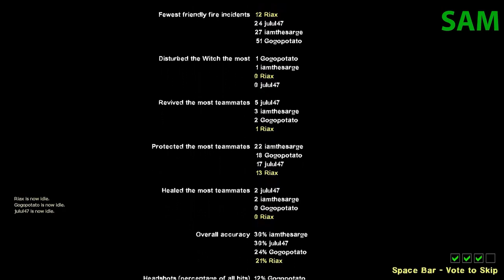IN MEMORIAM | Let's Play Left 4 Dead 2: The Sacrifice Part 3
We'll never forget the brave sacrifice of Bill, and the accidental sacrifice of Zoey.

thesacrifice is a three-part DLC for both L4D 1 and 2. Taking place after Blood Harvest, The Sacrifice has players trying to find a boat to escape the Horde. It's notable for being the chapter where one Survivor definitely dies (hence the name), with the canonical sacrifice being made by Bill.